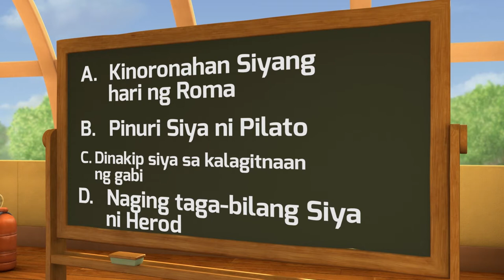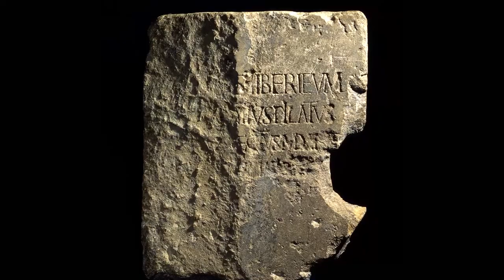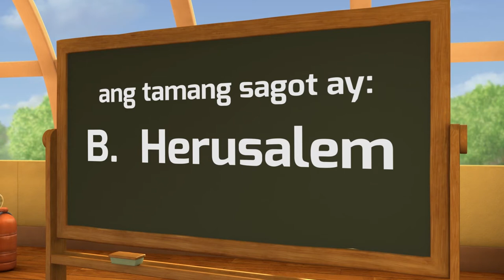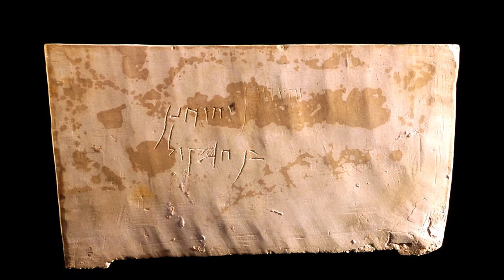Bible Background: He Is Risen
Grabe ang pagmamahal sa atin ni Jesus! Namatay Siya sa cross para sa ating mga kasalanan. Pero hindi doon nagtatapos ang kwento, nabuhay Siyang muli!

Watch our Superbook Bible Background now and get to know more about what Jesus has done for us!